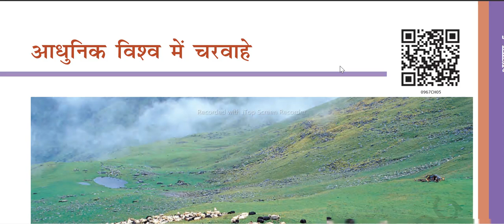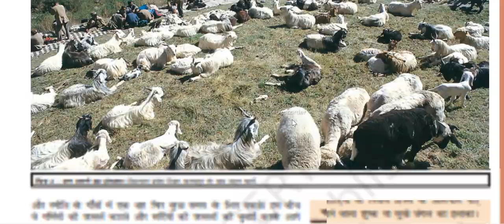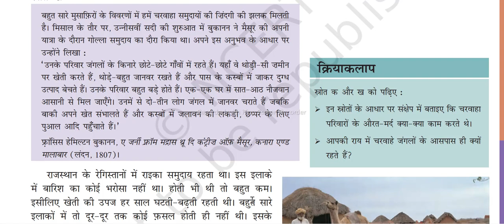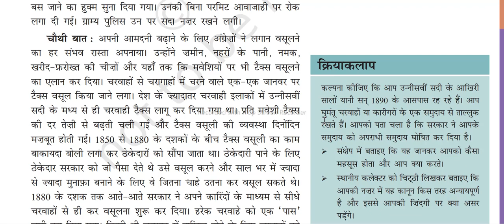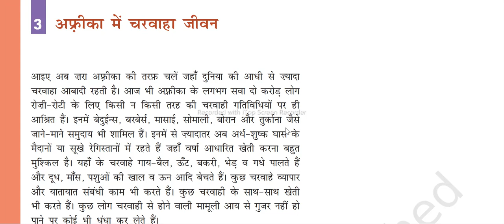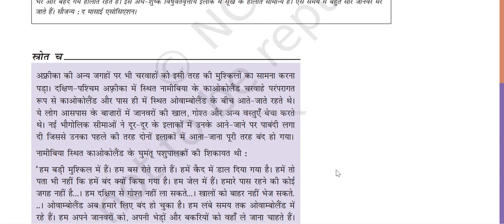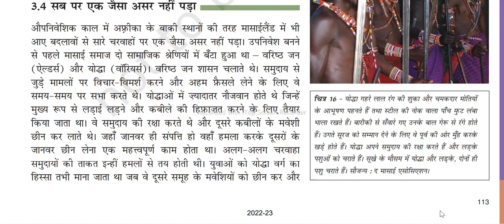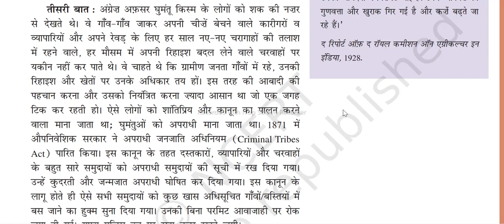ncert// HISTORY CLASS 9 - CHAPTER 5 audio series in hindi language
Description
ncert audeo ncert audeo ncert audeo ncert audeo ncert audeo ncert audeo ncert audeo ncert audeo ncert audeo ncert audeo ncert audeo ncert audeo ncert audeo ncert audeo
NCERT history audeo in hindi for upsc and compitation

MY QUARIES-
NCERT HISTORY audeo in Hindi
HAMARA LAKSHAYA (ncert audeo )

How made easy to study NCERT books by audeo
NCERT HISTORY GEOGRAPHY SCIENCE ECOLOGY POLITY PUBLIC ADMINISTRATION SCIENCE AND TECH.
702/5000